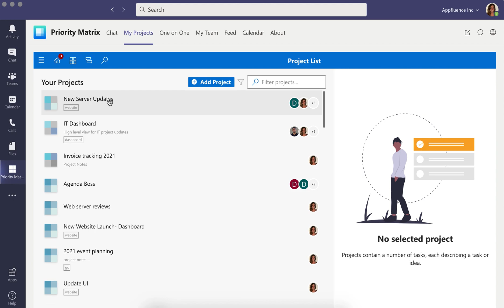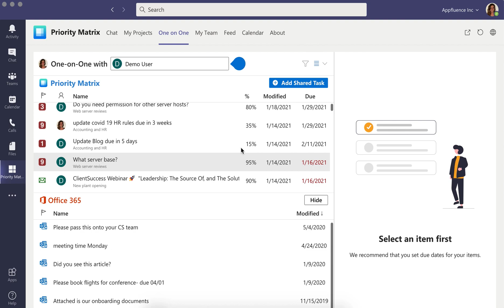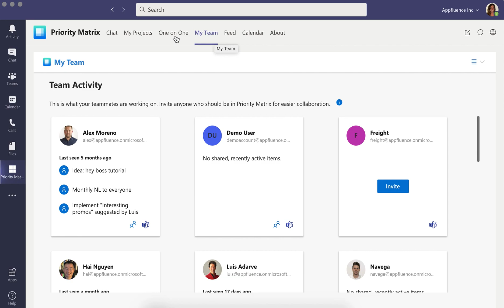Project Management for Microsoft Teams and Office 365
Spending all your time in meetings, conversations, and emails? Priority Matrix for Outlook and Microsoft Teams is a one stop shop to help you create and prioritize tasks from your chat conversations, incoming emails, and real-time meetings.

Unleash your full potential with Priority Matrix: helping teams and individuals manage priorities and high-impact tasks.